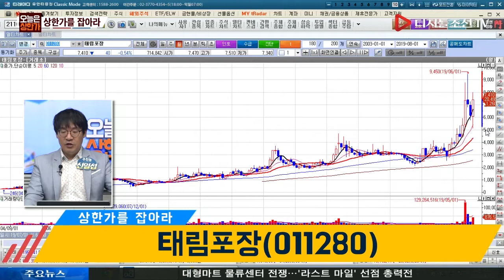신일섭 전문가의 상한가를 잡아라_태림포장(011280)